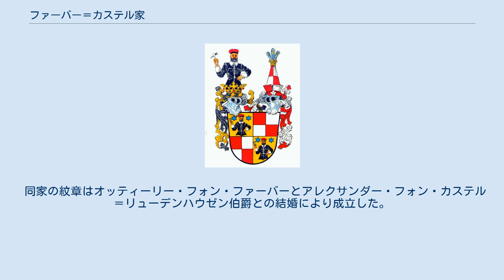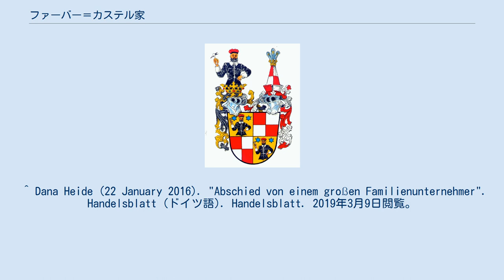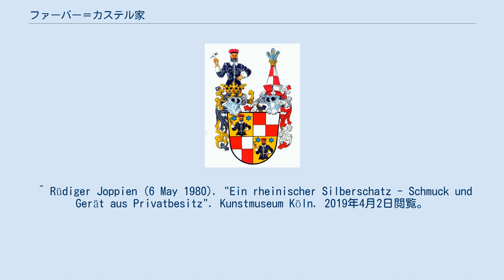ファーバー＝カステル家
ファーバー＝カステル伯爵家の紋章 ファーバー＝カステル家（Faber-Castell）は、ドイツ・ニュルンベルク近郊シュタインに起源を持つ実業家、貴族の家系。
先祖は16世紀よりミッテルフランケン地方で企業経営をしていたことが知られる。
ドイツで最も重要かつ最も歴史の古い財閥家門の1つであり、9世代にわたりファーバーカステル社を運営している。
 カスパー・ファーバー（1730年 - 1784年）が1761年に創設した鉛筆製造工場は、世界で最も早い時期に成立した近代的な企業体の1つであった。
彼の曾孫ローター・フォン・ファーバー（1817年 - 1896年）は1851年に鉛筆の規格を考案し、この規格は現在も世界中の鉛筆製造業者の基準規格とされている。
この功績から彼は1881年貴族に叙せられた。
ローターは1874年ドイツ帝国議会に商標登録を申請し、ドイツにおける商標出願者の先駆けとなった。
1875年5月に承認されたこの商標は、鉛筆について結ばれた世界初の商標であった。
ローターは自社の企業ビルとしてファーバー城を建設した。
 ローターの孫娘でファーバー家女子相続人のオッティーリー・フォン・ファーバー（1877年 - 1944年）は、1898年アレクサンダー・フォン・カステル＝リューデンハウゼン伯爵（1866年 - 1928年）と結婚した。
彼はヴォルフガング・ツー・カステル＝リューデンハウゼン侯爵（1830年 - 1913年）の四男で、フランケンの非常に古い高級貴族カステル家に属していた。
夫妻は会社の経営を引き継ぎ、社名を「ファーバー＝カステル」に改めた。
伯爵は「アレクサンダー・フォン・ファーバー＝カステル」と名を変えた。
 ファーバー＝カステル家はドイツの貴族家門としても名家に数えられ、ヘッセン家やオッペンハイム家とも縁戚関係にある。
 現代においては、第8世代に属するアントン・ヴォルフガング・フォン・ファーバー＝カステル（1941年 - 2016年）が、文房具製造メーカーとしてのファーバーカステル社を40年以上のあいだ経営してきた。
彼は弟アンドレアス・フォン・ファーバー＝カステル（1946年 - ）をパートナー経営者として長く重用したが、アンドレアスはオーストラリア支社を運営し、アジア市場の開拓も熱心に行った。
兄弟の異母兄、フーベルトゥス・フォン・ファーバー＝カステル（1934年 - 2007年）は、中国向けのテレビ受信機の輸入を行い、中国政府から「中国人の偉大な友」と呼ばれた。
その後、彼は欧州初の北京市名誉市民となった。
フーベルトゥスの母親がサル・オッペンハイム銀行の女子相続人の1人だったために両社の提携関係が生まれ、おかげでファーバー＝カステル社はさらに巨万の富を得た。
彼の息子、パトリック・フォン・ファーバー＝カステル（1965年 - ）は、2007年ファーバー城に大勢のメディアを招き、女優マリエラ・アーレンスと結婚式を挙げ、世間の注目を集めた。
 パトリックの2人の姉妹、フローリア＝フランツィスカとカロリーネは、ドイツで最も価値の高い銀装飾品のコレクションの所有者として有名である。
コレクションの大部分はドイツ各地の博物館に展示されている。
姉妹のコレクションはケルン美術館に集められ、「ラインの銀の宝物　私的コレクションから選りすぐった装具・小物（Ein rheinischer Silberschatz – Schmuck und Gerät aus Privatbesitz）」というタイトルで公開展示されたことがある。
 同家の紋章はオッティーリー・フォン・ファーバーとアレクサンダー・フォン・カステル＝リューデンハウゼン伯爵との結婚により成立した。
赤白のスートの縁はカステル家及びカステル＝リューデンハウゼン家の、黄色の縁はフォン・ファーバー家のものである。
 ^ Xaver Frühbeis (28 February 1989). "Ottilie von Faber heiratet Alexander zu Castell-Rüdenhausen". SWR. 2019年4月5日閲覧。
 ^ Henri Frebault. "Hubertus von Faber-Castell". Geneanet (ドイツ語). Geneanet. 2019年3月7日閲覧。
 ^ Der Stern (18 May 2003). "Hessen-Prinz heiratet Faber-Castell-Gräfi...